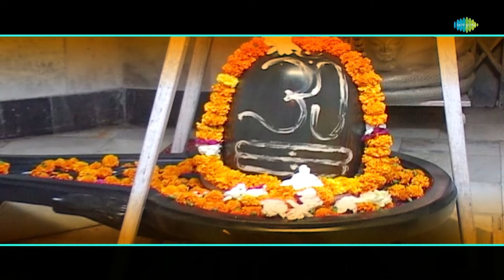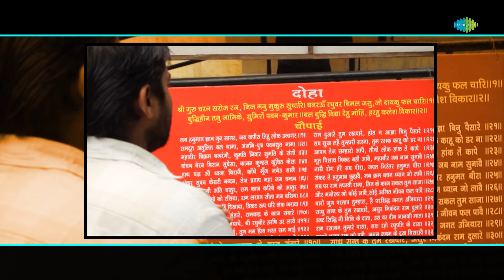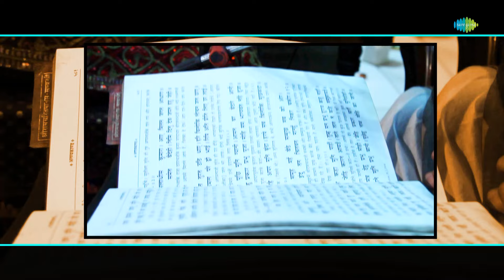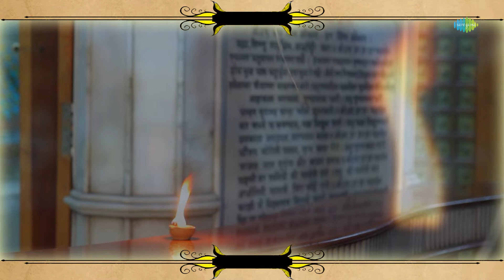हनुमान भजन | Hari Om Sharan | Mangal Moorti Marut Nandan | Aarti Kije Hanuman Lala Ki | Bhakti Songs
श्री हनुमान जी की भक्ति से जीवन में नया उत्साह और ऊर्जा प्राप्त करें। हमारे हनुमान जी के प्रेरणादायक भजन और मंत्र सुनें जो आपकी आत्मा को जागृत कर देंगे

Timestamp:
00:00-Intro
00:05-Mangal Moorti Marut Nandan Jai Jai Bajrang Bali
05:18-Bajrang Baan
13:31-Pawan Sut Binti Baram Baar
19:21-Hanuman Aarti - Aarti Kije Hanuman Lala Ki
22:52-Sampati Vandana
24:43-Jai Jai Jai Hanuman Gosain

Credits:
🎶Song: Mangal Moorti Marut Nandan Jai Jai Bajrang Bali
🎙️Artist: Hari Om Sharan
🎼Music Director: Murli Manohar Swarup
✍ Lyricist: Traditional

🎶Song: Bajrang Baan
🎙️Artist: Dinesh Kumar Dube
🎼Music Director: Dinesh Kumar Dube
✍ Lyricist: Traditional

🎶Song: Pawan Sut Binti Baram Baar
🎙️Artist: Hari Om Sharan, Chorus
✍ Lyricist: Hari Om Sharan

🎶Song: Hanuman Aarti - Aarti Kije Hanuman Lala Ki
🎙️Artist: Shankar Mahadevan
🎼Music Director: Kedar Pandit
✍ Lyricist: Traditional

🎶Song: Jai Jai Jai Hanuman Gosain